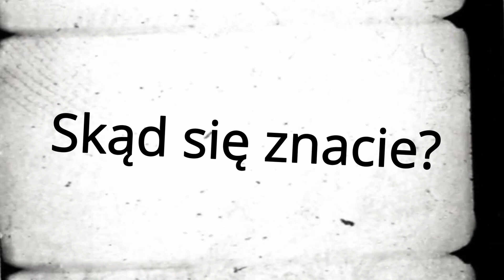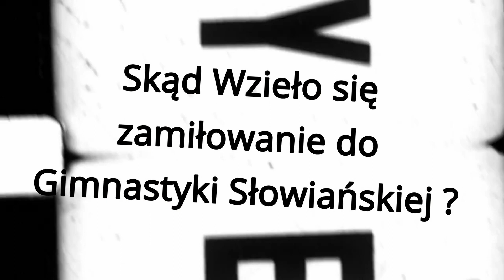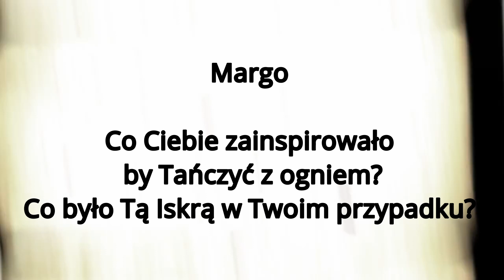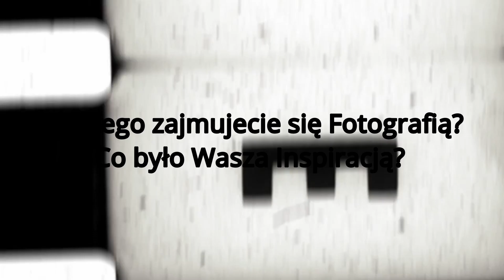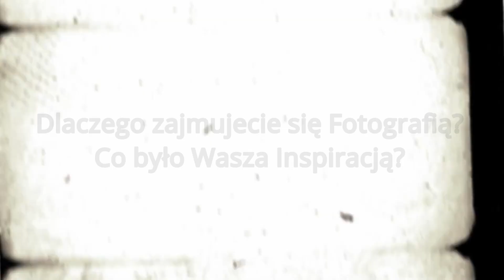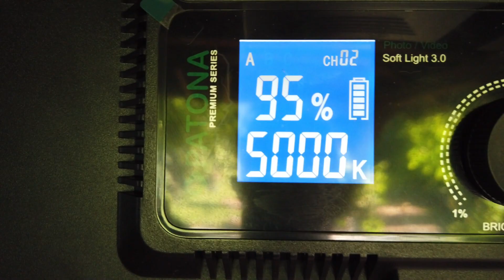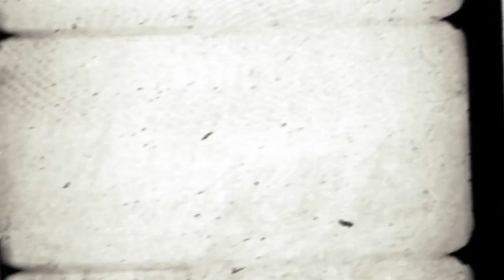Plenery na wyspie Wielka Żuława vol 6 Wywiady i relacja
Plenery w Iławie organizowane przez @bartkowska.photography @karol_ziemowit_poza_kadrem @margho.photo
Wydarzenie do 6 edycji pleneru

Realizacja
MBFOTOGRAFIEPL Archeologia Piękna